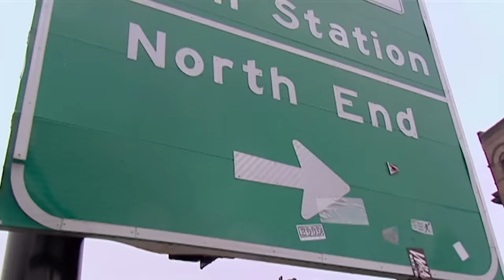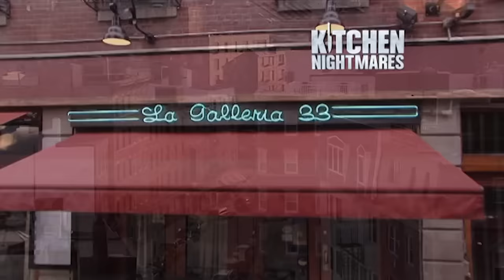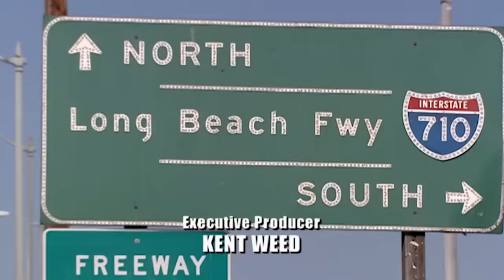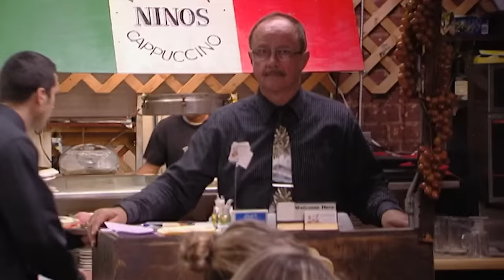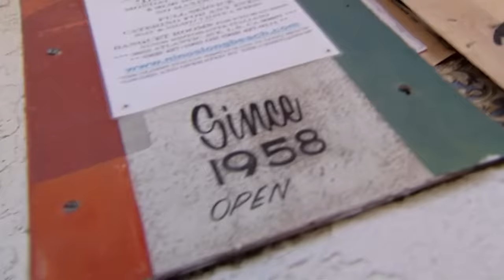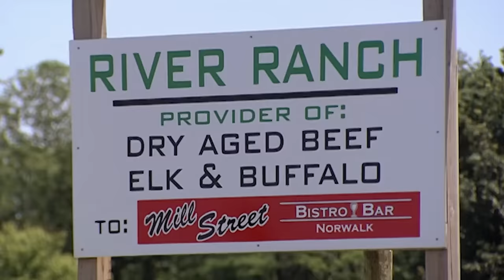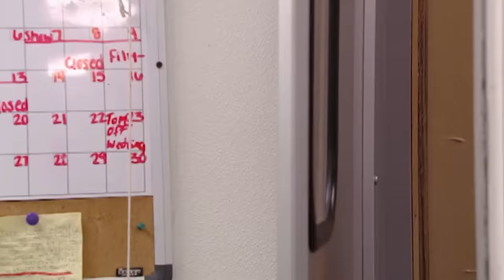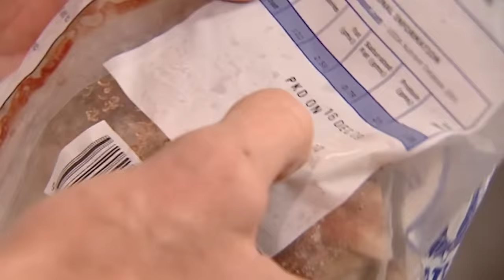Three Episodes That Make Gordon Lose His Marbles | Kitchen Nightmares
Gordon's seen some things he'd rather forget. We thank him for his service.